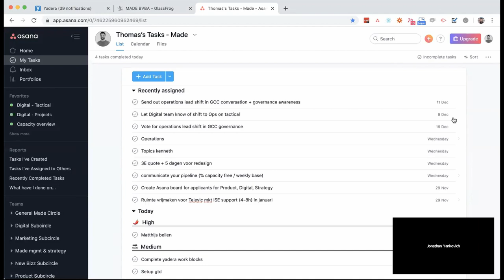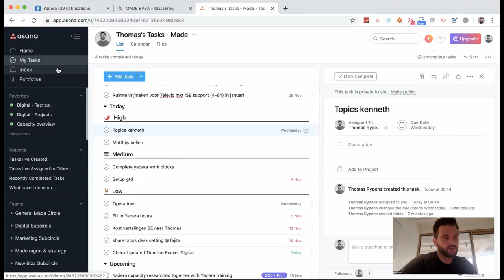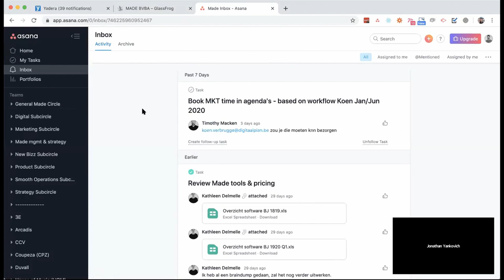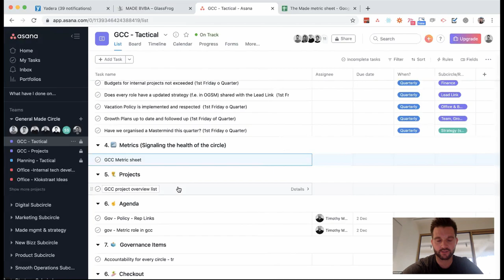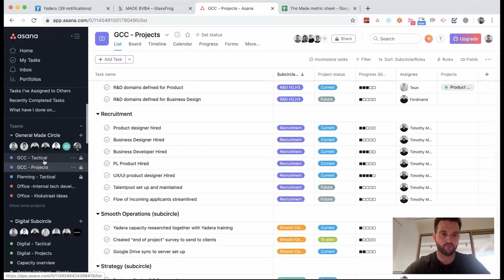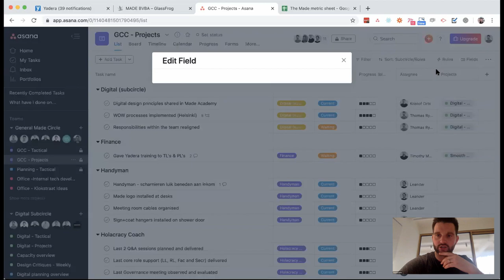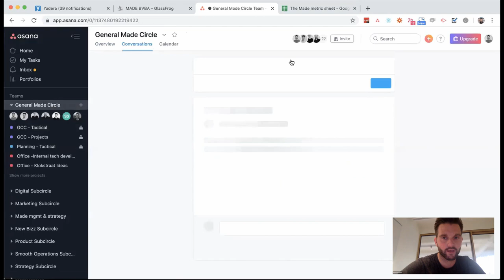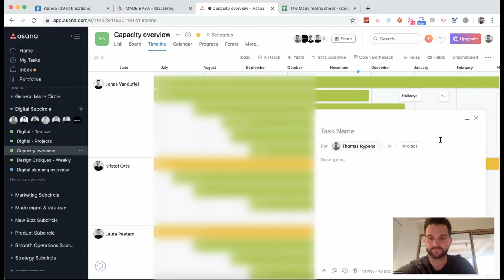How to use Asana for GTD + Holacracy Tactical Meetings & Roles (Interview with Thomas Rypens)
In this video, I interview Thomas Rypens of Made a digital innovation agency in Antwerp, Belgium.  Made is a 22-person agency that recently adopted Holacracy.  Thomas is an Asana Certified Pro and has applied his knowledge to creating a system for running Tactical Meetings and storing Roles in Asana.

If you're looking at using Asana for GTD (Getting Things Done) or team communications, and you want to incorporate Holacracy, this is a great video to watch.
0:55 – Interview begins
8:10 – How Holacracy let Made prioritize internal Marketing & Social Media efforts (Billable hours, etc)
 20:14 – Asana Demo beings
25:00 – Asana Inbox for constant communication
29:09 – Holacracy Circles in Asana
31:22 – Holacracy Tactical Meetings in Asana
31:32 – ... Checklist & Metrics
36:00 – ... Projects Across Circles
41:16 – ... Agenda Items & Taking Projects/Actions
49:30 – Using Conversations (and not slack!) to keep email down
52:23 – Progress reporting on Client Projects  + Custom Status, Deadlines
53:55 – ... Timeline view
55:15 – How to bring it all together, Closing thoughts

Thomas is an Asana Certified Pro and is available for Asana Consulting.